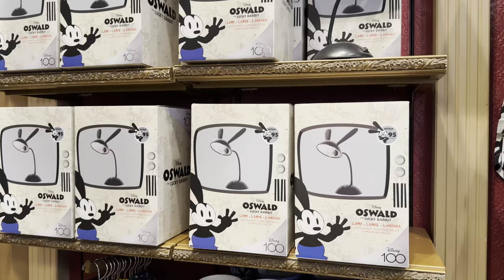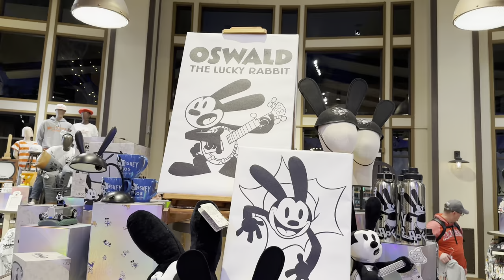New Merch Oswald The Luckey Rabbit at Disneyland